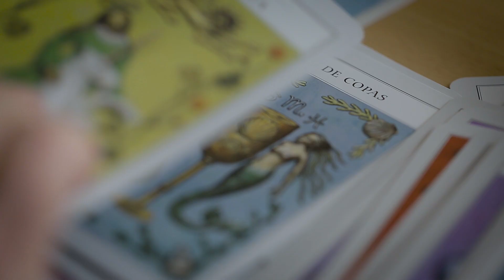VivirConSentido - Cuidamos Vidas - Matia - Residencias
Este vídeo que hemos elaborado desde Matia Fundazioa pretende rendir homenaje a todas aquellas personas cuidadoras que acompañan a otras favoreciendo su autonomía, su dignidad y su bienestar.

Cuidar es sobretodo conocerse, conectar, cuidar vidas... Una profesión que no va de cuidar enfermedades, sino personas. ¿Se te ocurre algún trabajo más importante?